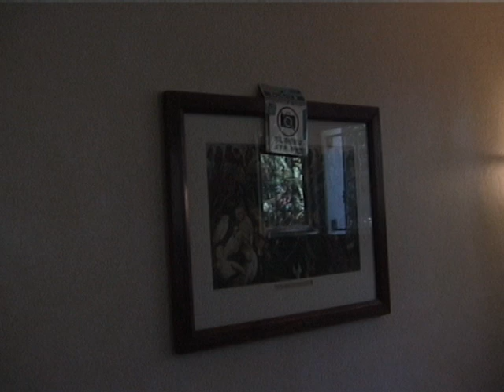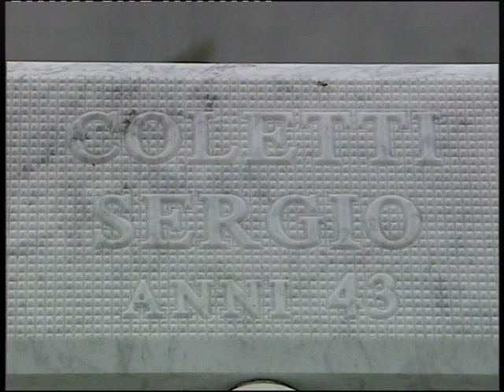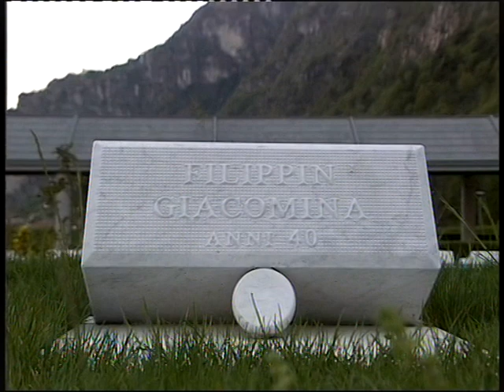Intervista a Giovanna - Ucraina - Ternopil